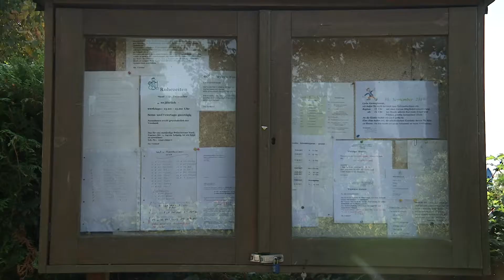LEIPZIG ELEMENTAR // Die neuen Schrebergärtner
Das Schrebergärtnern liegt voll im Trend – auch in Leipzig. In keiner deutschen Stadt reihen sich flächenmäßig so viele Parzellen aneinander: Mehr als 40.000 Parzellen auf rund 1.240 Hektar. Platz genug also auch für einen ganz neuen Typ von Schrebergärtner.